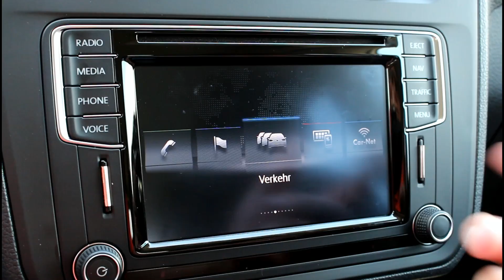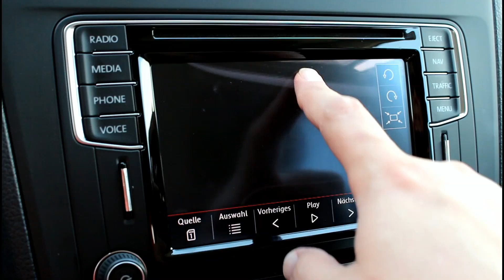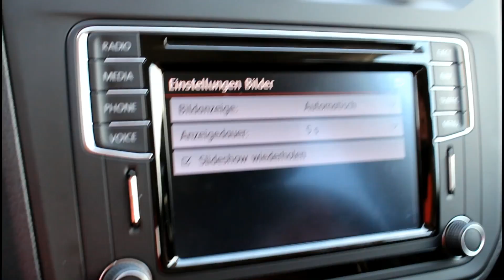06 VW The New Caddy Infotainmentsystem App Connect Bilder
Das VW Caddy Video hat Cornelia Diedrichs gedreht, die ihr auf YouTube

Die vierte Generation des Bestsellers Caddy. Weltweit verkaufte sich die Vorgänger-Generation innerhalb von elf Jahren rund 1,5 Millionen Mal. Die Diesel-Einstiegsleistung beginnt beim 55 KW / 75 PS. Weitere Dieselvarianten sind: 75 KW / 102 PS, 90 KW / 122 PS, 110 KW / 150 PS. Bei den Benzinern werden folgende Motoren angeboten: 62 KW / 84 PS, 75 KW / 102 PS, 92 KW / 125 PS. vier Ausstattungsversionen: Conceptline, Trendline, Comfortline und Highline. Alle Versionen des Caddy stehen in zwei Karosserielängen zur Verfügung. Während die kurze Version einen Radstand von 2.682 Millimetern misst, baut der Caddy Maxi auf einem Radstand von 3.002 Millimetern auf. Alles in Allem hält der Maxi ein Längenplus von 47 Zentimetern gegenüber dem Vorgänger parat.

Zur Serienausstattung des Caddy Conceptline zählen Features wie Pkw-Außenspiegel, die Zentralverriegelung mit Funkfernbedienung, Geschwindigkeitsregelanlage inklusive Speed Limiter, Front Assist inklusive City Notbremsfunktion, zwei offene Staufächer auf der Instrumententafel, ein offenes Handschuhfach, Staufächer vor den Sitzen der zweiten Reihe und Radvollblenden für die 15-Zoll-Stahlräder (Reifen: 195/65 R15). Bis auf den stärksten TDI (110 kW / 150 PS) kann der Caddy Conceptline mit allen Motoren kombiniert werden.

Assistenzsysteme: Curtain-Airbags, Front-Assist, City-Notbremsfunktion, Multikollisionsbremse, Geschwindigkeitsregelanlage (GRA) inklusive Speedlimiter, Distanzregelung (ACC), Fernlichtregelung (Light-Assist), Müdigkeitserkennung, Mobilitätsreifen.

In Verbindung mit den Radios Composition Color, Composition Media sowie dem Navigationssystem Discover Media lässt sich optional eine Rückfahrkamera ordern. Sie wird über das Einlegen des Rückwärtsgangs aktiviert und überträgt ein genaues Bild des Bereichs hinter dem Fahrzeug. Die Darstellung des Fahrwegs erfolgt mittels eingezeichneten Hilfslinien. Die Rückfahrkamera ist einzeln, als auch in Verbindung mit ParkAssist oder Park Pilot bestellbar.

Darüber hinaus erleichtert ein optisches 360º-Parksystem (OPS) das Rangieren. Das OPS stellt den Wagen im Farbdisplay der relevanten Radio und Radio-Navigationssysteme grafisch von oben dar. Der Fahrer kann dabei über gelbe und rote Signale leicht erkennen, ob der Caddy oder Caddy Maxi im Front- und Heckbereich ausreichend Abstand zu Hindernissen hat. Parallel erfolgt eine akustische Warnung.

Neben dem Basisradio besitzen alle anderen serienmäßig einen Touchscreen.Die neue Gerätegeneration gibt es in drei Ausbaustufen und mit zwei verschiedenen Display-Größen von 5 und 6,33 Zoll. Insgesamt vier Radios respektive Radio-Navigationssysteme stehen im Caddy zur Wahl. Den Beginn macht das „Composition Audio“ mit 5 Zoll großem Schwarz-Weiß-Display. Die nächste Ausbaustufe ist das Radio „Composition Color“. Links und rechts des 5 Zoll großen Touchscreen mit Farbdisplay befinden sich jeweils drei Tasten, über die Menüs respektive die Funktionen „Radio“, „Media“, „Mute“, „Setup“, „Sound“ und „Ejekt“ aktiviert werden. Noch umfangreicher ausgestattet ist das Radio „Composition Media“. Das kapazitive Farbdisplay ist 6,33 Zoll groß und an einen Annäherungssensor gekoppelt, der quer unterhalb des Displays integriert ist. Das Radio „Composition Media“ kann um ein Navigationsmodul (Discover Media) ergänzt werden. Bis auf das hier nun integrierte Navigationssystem mit Europa-Kartendaten und dem dazugehörigen zweiten SD-Karten- Slot sind der Ausstattungs- und Funktionsumfang identisch. Optional ist eine Steuerung via Sprachsteuerung möglich.

Ohne Dachreling sind alle Serienversionen mit kurzem Radstand 1.822 Millimeter hoch und 4.405 Millimeter lang; die Breite (ohne Außenspiegel) beträgt 1.794 Millimeter. Der allradgetriebene Caddy 4MOTION ist indes 1.846 Millimeter hoch, der Caddy mit BlueMotion Technology 1.806 Millimeter. Die Höhe des allradgetriebenen Caddy Maxi 4MOTION erreicht 1.862 Millimeter.